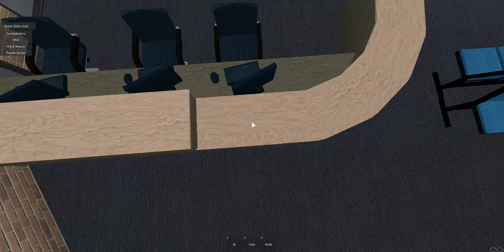Bedfordshire Episode 1: A new Immigrant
Today we are playing Bedfordshire and this is episode 1.